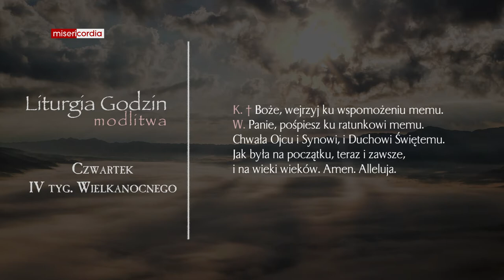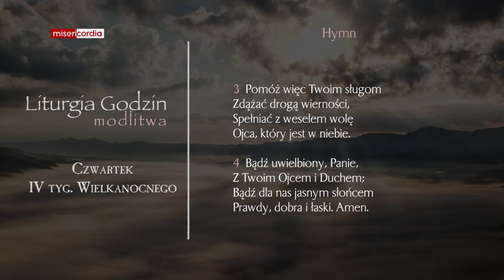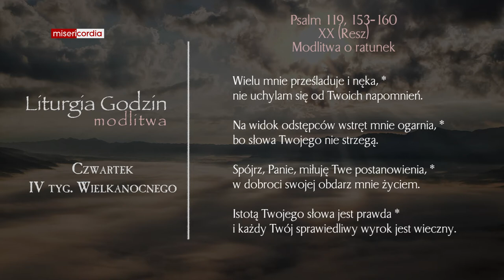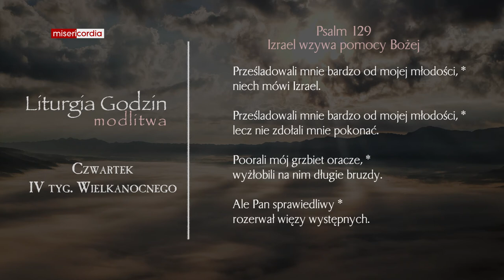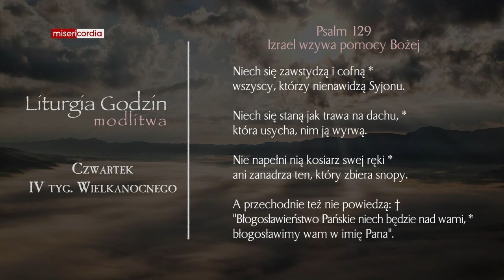Liturgia Godzin | Modlitwa Południowa | Czwartek, IV tyg. Wielkanocnego